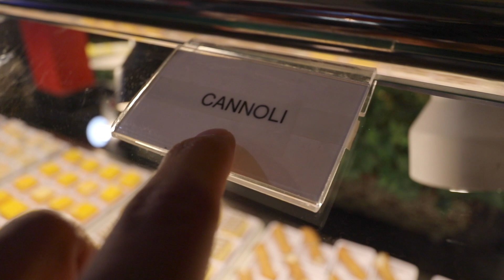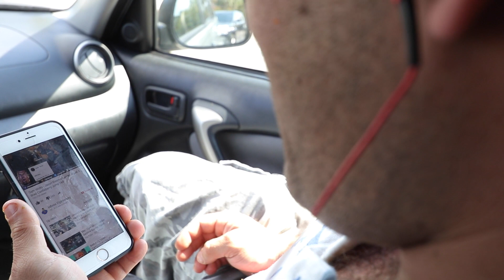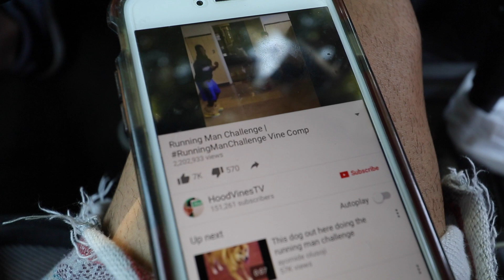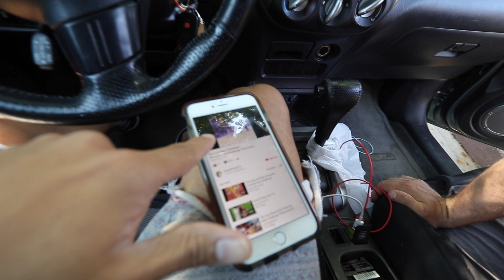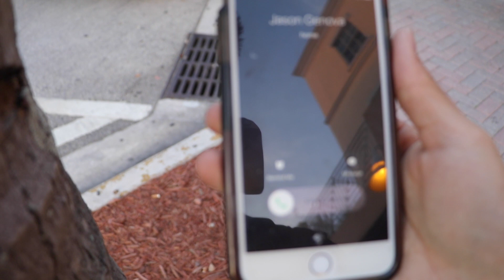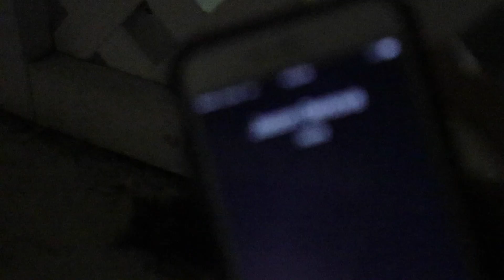HIDE & SEEK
HIDE & SEEK W JASON GENOVA

Thank you for allowing me to use your music!